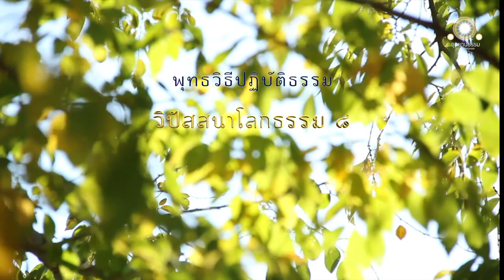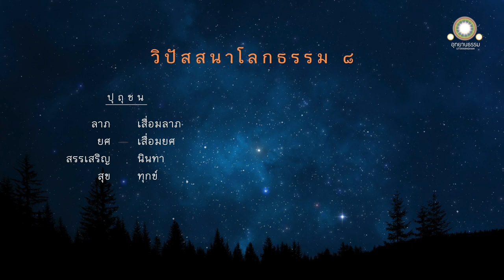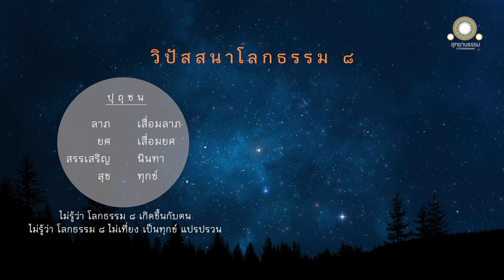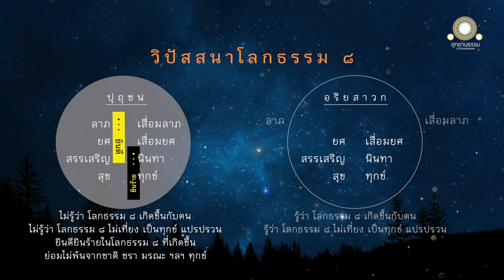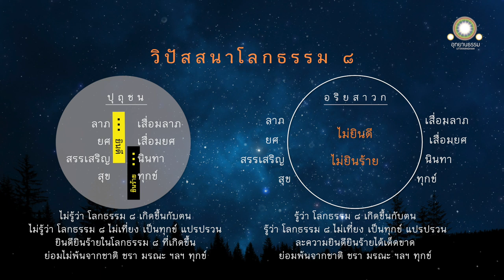วิปัสสนาโลกธรรม ๘ | โลกวิปัตติสูตร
วิปัสสนาโลกธรรม ๘
โลกวิปัตติสูตร

เสียง : 15:58 นาที

โลกธรรม ๘ ประการย่อมหมุนไปตามโลก และโลกย่อมหมุนไปตามโลกธรรม ๘ ประการ คือ ลาภ ๑ ความเสื่อมลาภ ๑ ยศ ๑ ความเสื่อมยศ ๑ นินทา ๑ สรรเสริญ ๑  สุข ๑ ทุกข์ ๑

ลาภก็ดี ความเสื่อมลาภก็ดี ยศก็ดี ความเสื่อมยศก็ดี นินทาก็ดี สรรเสริญก็ดี สุขก็ดี ทุกข์ก็ดี ย่อมเกิดขึ้นแก่ทั้งปุถุชนผู้ไม่ได้สดับและอริยสาวก

ในข้อนี้จะมีอะไรแปลกกัน มีอะไรผิดกัน มีอะไรเป็นข้อแตกต่างกัน ระหว่างอริยสาวกผู้ได้สดับกับปุถุชนผู้ไม่ได้สดับ

เมื่อโลกธรรม ๘ เกิดขึ้นแก่ปุถุชนผู้ไม่ได้สดับ

เขาย่อมไม่ทราบชัดตามความเป็นจริงว่าโลกธรรม ๘ อย่างใดอย่างหนึ่งเกิดขึ้นแล้วแก่เรา แต่ว่าสิ่งนั้นเป็นของไม่เที่ยง เป็นทุกข์ มีความแปรปรวนเป็นธรรมดา

ลาภ ความเสื่อมลาภ ยศ ความเสื่อมยศ นินทา สรรเสริญ สุข ทุกข์ย่อมครอบงำจิตของเขาได้

เขาย่อมยินดีในลาภ ยศ สรรเสริญ สุข ที่เกิดขึ้นแล้ว ย่อมยินร้ายในความเสื่อมลาภ ความเสื่อมยศ ในนินทา ในทุกข์

เขาประกอบด้วยความยินดียินร้ายอย่างนี้ ย่อมไม่พ้นไปจากชาติ ชรา มรณะ โสกะ ปริเทวะ ทุกข์ โทมนัสและอุปายาส เรากล่าวว่า ไม่พ้นไปจากทุก

เมื่อโลกธรรม ๘ เกิดขึ้นแก่อริยสาวก

อริยสาวกย่อมทราบชัดตามความเป็นจริงว่าโลกธรรม ๘ อย่างใดอย่างหนึ่งเกิดขึ้นแล้วแก่เรา แต่ว่าสิ่งนั้นเป็นของไม่เที่ยง เป็นทุกข์ มีความแปรปรวนเป็นธรรมดา

ลาภ ความเสื่อมลาภ ยศ ความเสื่อมยศ นินทา สรรเสริญ สุข ทุกข์ย่อมครอบงำจิตของท่านไม่ได้

ท่านย่อมไม่ยินดีในลาภ ยศ สรรเสริญ สุข ที่เกิดขึ้นแล้ว ย่อมไม่ยินร้ายในความเสื่อมลาภ ความเสื่อมยศ ในนินทา ในทุกข์

ท่านละความยินดียินร้ายอย่างนี้ ย่อมพ้นไปจากชาติ ชรา มรณะ โสกะ ปริเทวะ ทุกข์ โทมนัสและอุปายาส เรากล่าวว่า ย่อมพ้นไปจากทุกข์

นี้แลเป็นความแปลกกัน ผิดกัน แตกต่างกัน ระหว่างอริยสาวกผู้ได้สดับกับปุถุชนผู้ไม่ได้สดับ

ธรรมในหมู่มนุษย์เหล่านี้ คือ
ลาภ ๑ ความเสื่อมลาภ ๑
ยศ ๑ ความเสื่อมยศ ๑
นินทา ๑ สรรเสริญ ๑
สุข ๑ ทุกข์ ๑
เป็นสภาพไม่เที่ยง ไม่แน่นอน
มีความแปรปรวนเป็นธรรมดา
แต่ท่านผู้เป็นนักปราชญ์ มีสติ
ทราบธรรมเหล่านั้นแล้ว พิจารณาเห็นว่า
ธรรมอันน่ารารถนาย่อมย่ำยีจิตของท่านไม่ได้
ท่านย่อมไม่ยินร้ายต่ออนิฏฐารมณ์
ท่านขจัดความยินดีและยินร้ายเสียได้จนไม่เหลืออยู่
อนึ่ง ท่านทราบทางนิพพานอันปราศจากธุลี
ไม่มีความศร้าโศกเป็นผู้ถึงฝั่งแห่งภพ ย่อมทราบได้อย่างถูกต้อง